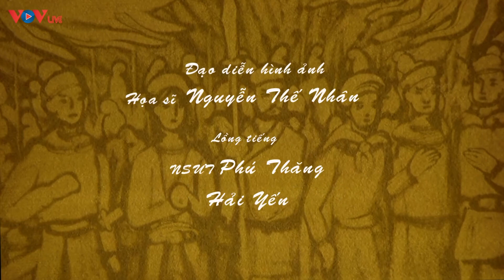Dương Đình Nghệ Chống Quân Xâm Lược Nam Hán - Phim Lịch Sử Việt Nam Hay Nhất 2022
Ở làng Ràng xưa (nay thuộc xã Dương Xá, huyện Thiệu Hoá, Thanh Hoá) có một lò võ được nhiều người biết đến. Chủ lò võ là Dương Đình Nghệ, nguyên là một tướng cũ của Khúc Hạo. Mục đích ông mở lò võ chính là để chiêu tập anh hùng nghĩa sĩ, nhằm khôi phục nền tự chủ mà họ Khúc đã lập nên. Trong số các hào kiệt tìm đến với ông, có những người tài giỏi như Đinh Công Trứ, Ngô Quyền, Kiều Công Tiễn, hình thành nên một Bộ chỉ huy ưu tú…
Người Việt Nước Việt Phim Lịch Sử Việt Nam Hay Nhất 2022 VOV
Ngâm Thơ Đêm Khuya Ngủ Cực Ngon - Tiếng Thơ Đêm Khuya Đài Tiếng Nói Việt Nam Dễ Ngủ Nhất VOV